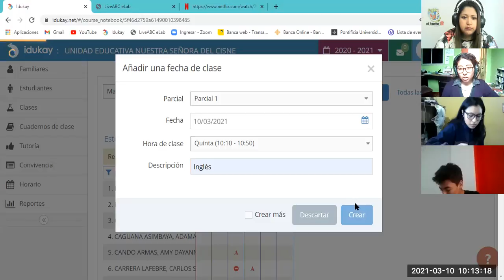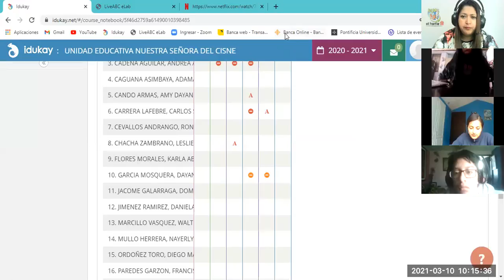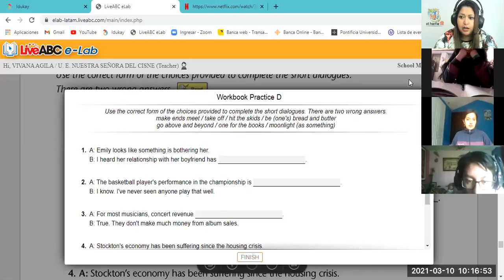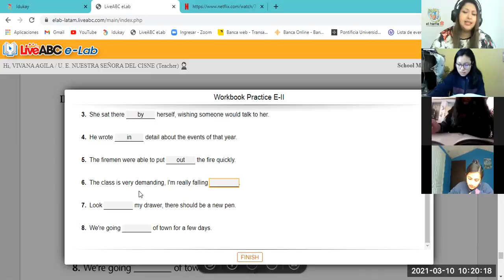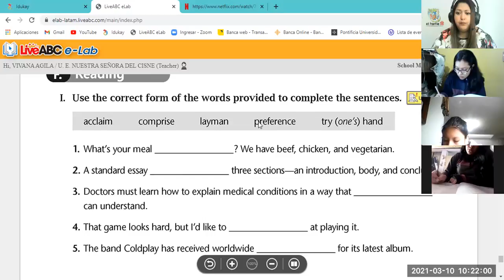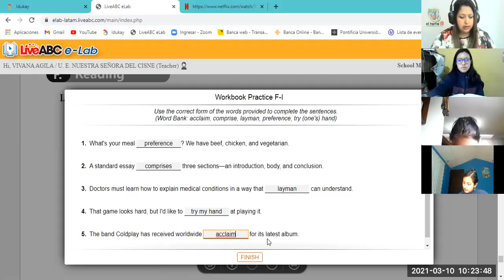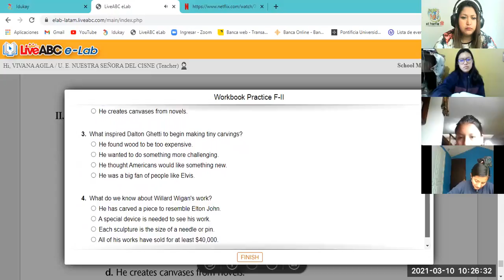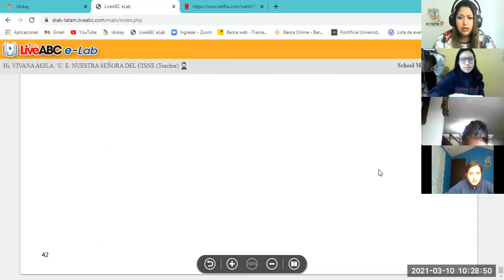3BGU A INGLÉS WORKBOOK VIVIANA 10MAR2021